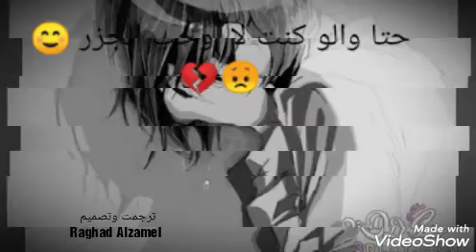A girl who misses her Dad😔😦.